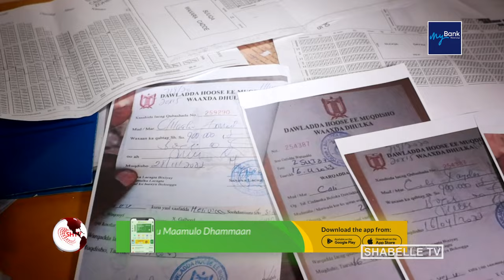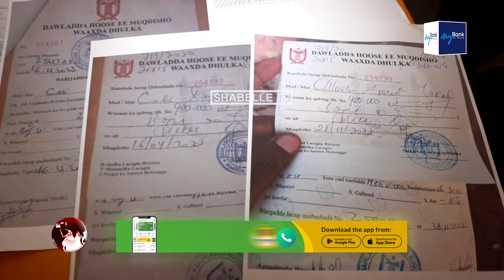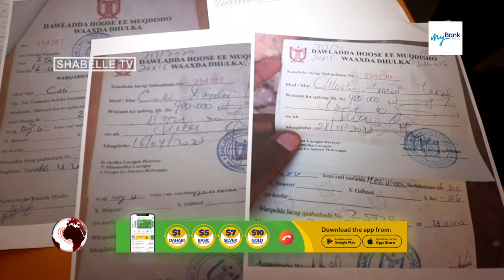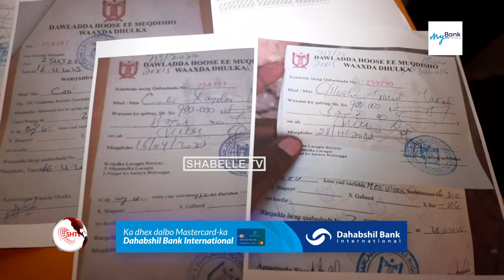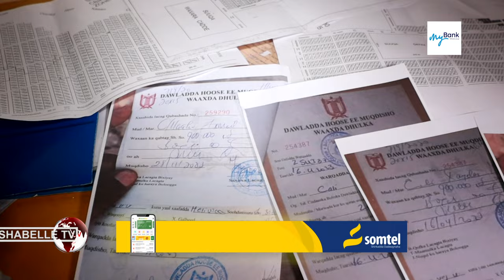Gudiga Wakaalada Dacwada dhulka ee waxar-cadde oo cabasho ka ah shaqsiyaad ganacsata ah.............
Gudiga Wakaalada Dacwada dhulka ee waxar-cadde oo cabasho ka ah shaqsiyaad ganacsata ah oo boob ku haya dhulkooda.